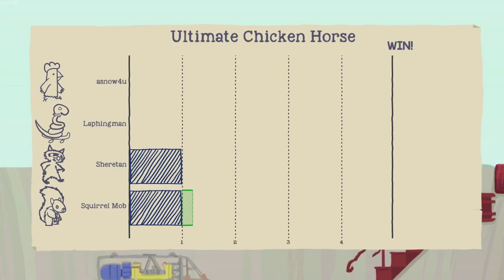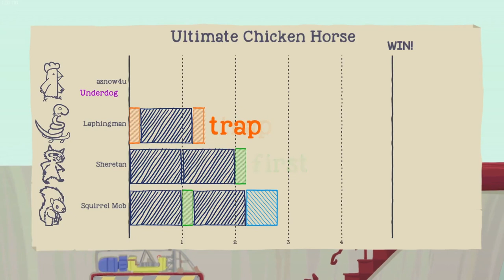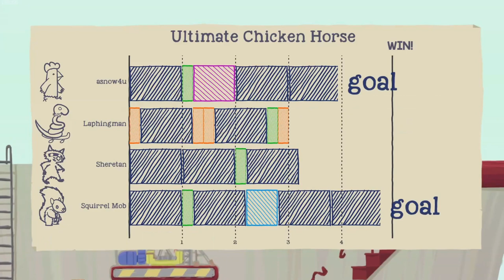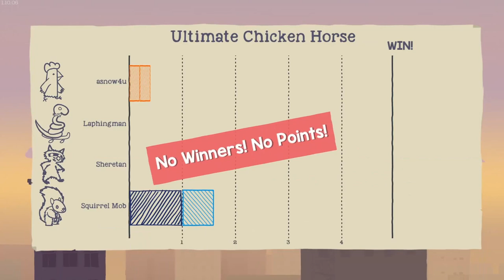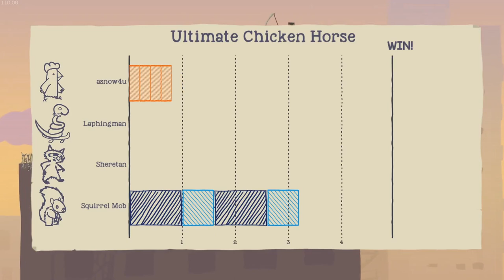Climbing out of the nuclear silo, with traps! - Chicken horse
Climbing out of a giant nuclear reactor tower seems to be really great for setting traps!